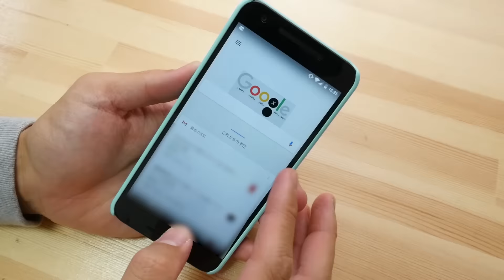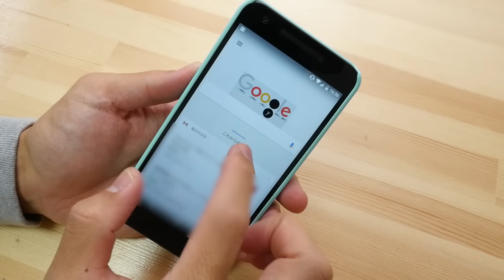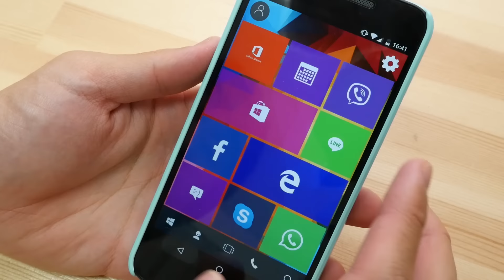使ってわかったNexus5Xの良い所・悪い所